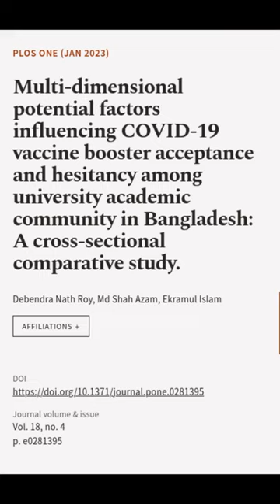Multi-dimensional potential factors influencing COVID-19 vaccine booster acceptance a... | RTCL.TV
### Keywords ###

### Article Attribution ###
Title: Multi-dimensional potential factors influencing COVID-19 vaccine booster acceptance and hesitancy among university academic community in Bangladesh: A cross-sectional comparative study.
Authors: Debendra Nath Roy, Md Shah Azam ,and Ekramul Islam
Publisher: Public Library of Science (PLoS)
DOI: 10.1371/journal.pone.0281395

### Video Timestamps ###
0:00:00 - Summary
0:00:22 - Title
0:00:29 - End